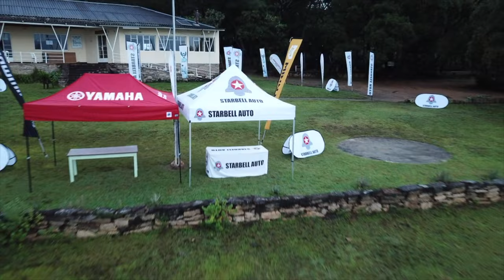Lake Kyle - ZNBF Classic - 2023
Highlights reel from the recently held Lake Kyle, Classic.

Starbell Auto
Hummingbird / Minn Kota
Insurance Services
Yamaha Marine Center
Ice by Jammin